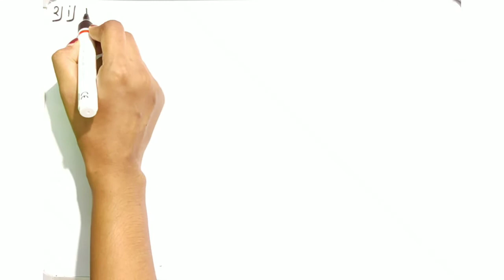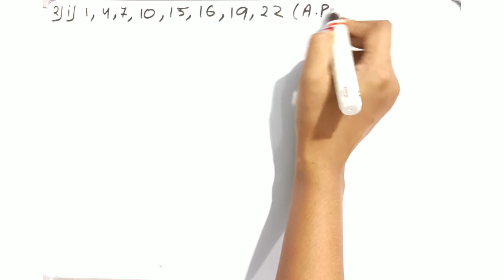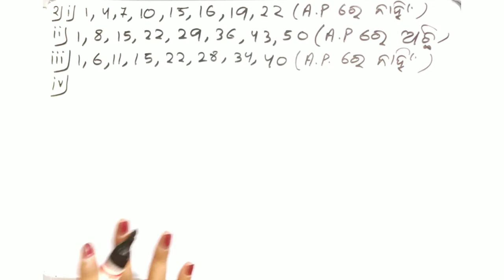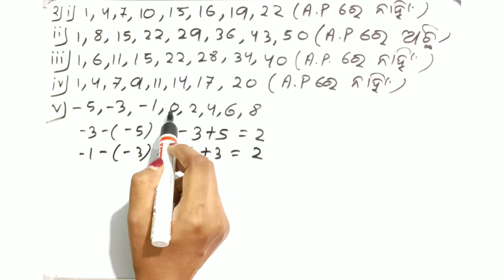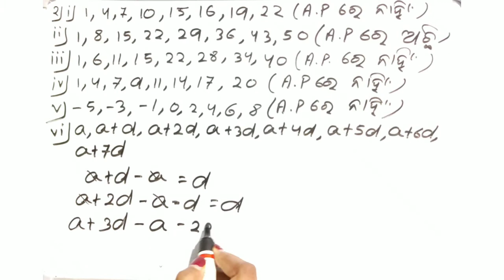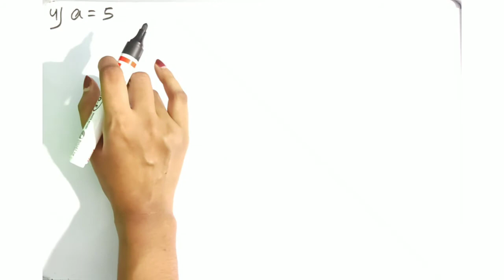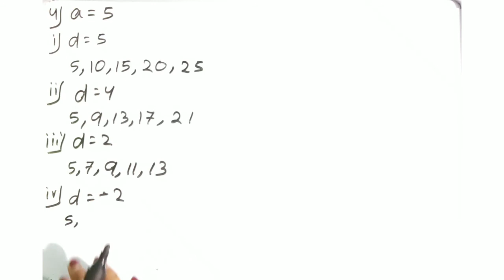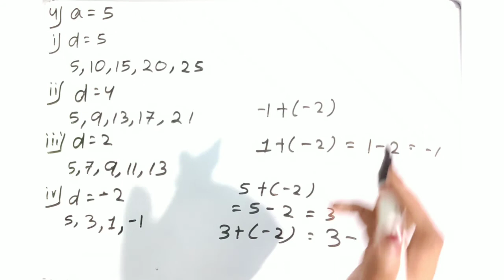10th Class Algebra ||Arithmetic Progression Part 6||Exercise-3a No. 2,3 & 4|| Odisha School Classes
Hello Students

In this video I discussed Exercise-3a of Arithmetic Progression  of class 10th algebra.

Class-X
Sub- Algebra
Exercise-3(a) 2,3 & 4 Number
ସମାନ୍ତର ପ୍ରଗତି
Part- 6